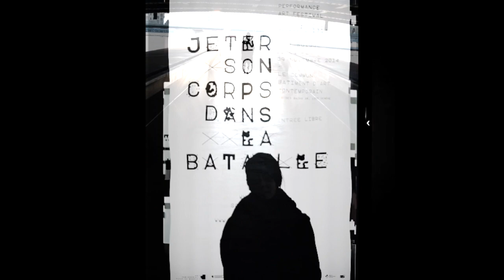Sachiko Abe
Sachiko Abe by Julia Waugh.

​"The act of cutting is a constant exercise through which I organise
and structure my random thoughts. The rhythm of the scissors, the fineness
and the length of the paper strip correspond to the process of my thinking
and it's effect on  the body.  While essentially personal, “Cut Papers” is a
necessary practice for me to formulate my relationship to the external world."

The works of Sachiko Abe entitled "Cut Papers" are durational and
irrational, created through repetition, that seem to be cutting an eternal
revenge on a page and the stories ​excluded from a white A4  sheet.

"Throughout my artistic career, my primary focus has been the issue of identity,
in which individuals are categorised for what they are and how they function  in
maintaining  economic machinery. In the process of  ​exploring my essential
discomfort ​against such social conditions, I started the act of ​cutting papers."

Sachiko Abe's work has explored regimes of subjectivity and cultural imposition, ​
most explicitly in her continuing series of performance work. In  these acts she has
​created a surplus of material and of meaning within an apparently simple
aesthetic economy. It is this ​scenic space of ​production that allows interpretation.